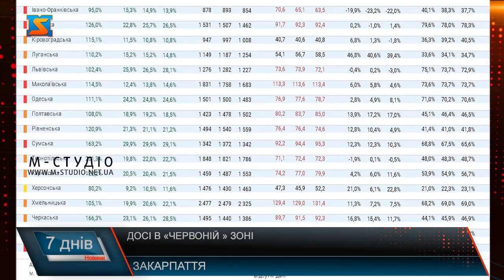Досі в «червоній зоні»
Голова Закарпатської ОДА Анатолій Полосков повідомив, що 8 квітня вперше з часу введення червоної зони епіднебезпеки область вийшла на рівень помаранчевої. станом на 8 квітня на Закарпатті завантаженість ліжок, забезпечених подачею медичного кисню у закладах охорони здоров’я, становила 44,4%. кількість госпіталізованих пацієнтів з підтвердженим діагнозом та з підозрою на  COVID-19 до визначених медзакладів протягом останніх 7 днів на 100 тисяч населення становить 60 осіб.“Для того, щоб Державна комісія з питань ТЕБ та НС прийняла рішення про виведення Закарпаття з червоної зони потрібно тримати ці показники не менше п’яти днів.